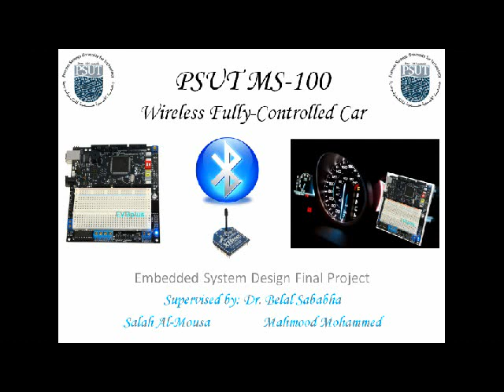Final Project Bluetooth Controlled Car using HCS12 Salah & Mahmood